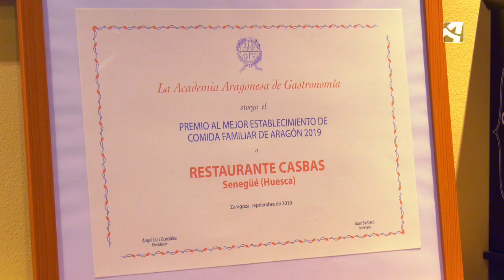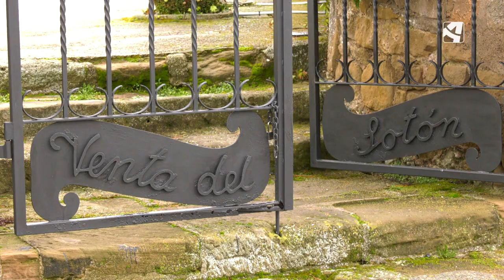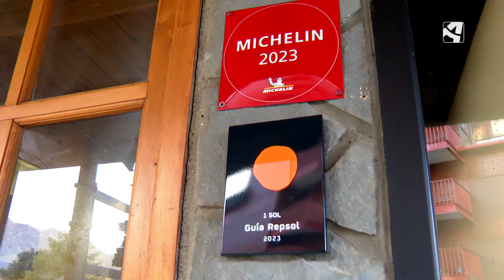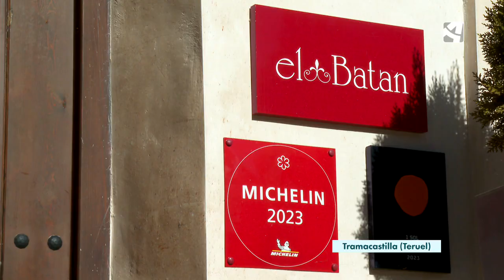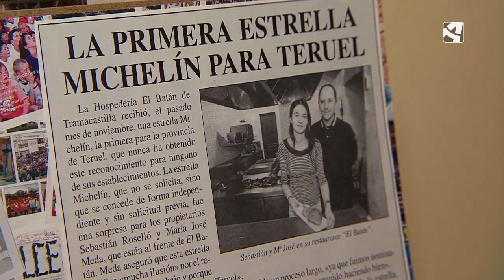Las que cortan el bacalao (Objetivo)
La cocina ha sido durante siglos uno de los lugares donde la mujer podía desarrollar su trabajo. Hacer de comer, alimentar a la familia, dependía de la mano de ellas. Pero saliendo de lo doméstico, menos de la mitad de los negocios de hostelería, el 40 por ciento, pertenece a una mujer. Y en la alta cocina las cifras son más amargas. Menos del 10 por ciento de las estrellas Michelin de España tienen nombre femenino. Hoy nos acercamos a conocer a 4 mujeres del universo de la alta cocina aragonesa. 4 profesionales de la hostelería que brillan con luz propia.  Ellas representan el eslabón entre lo último en cocina y sala y aquellas guisanderas guardianas del recetario aragonés. Y cada vez son más.